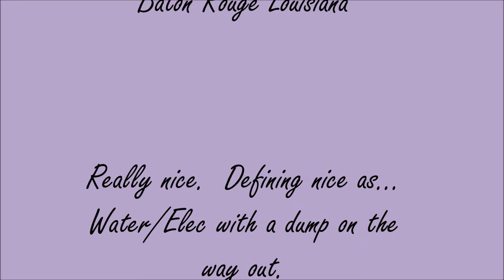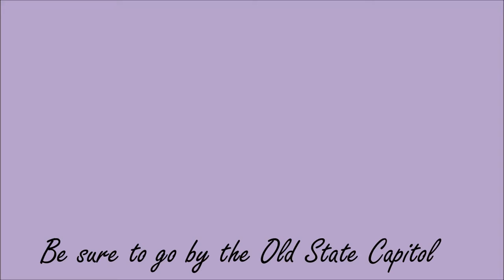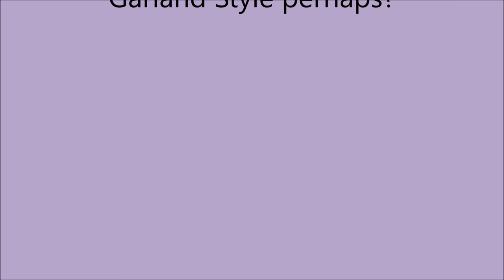Baton Rouge, Louisiana. Farr RV Campground LA. LSU Campus!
This was a very nice stay.  LSU campus is a definite NO NO in an RV or camper.  *LOL*  Narrow streets and so crowded all the time.